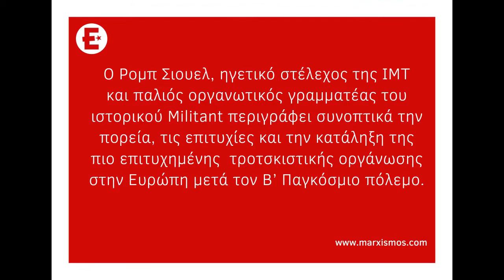Η ιστορία του Militant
Ο Ρομπ Σιούελ, ηγετικό στέλεχος της IMT και παλιός οργανωτικός γραμματέας του ιστορικού Militant περιγράφει συνοπτικά την πορεία, τις επιτυχίες και την κατάληξη της πιο επιτυχημένης  τροτσκιστικής οργάνωσης στην Ευρώπη μετά τον Β' Παγκόσμιο Πόλεμο.

Επεξεργασία βίντεο: Ορέστης Δούλος, Νίκος Σέντης

Υποτιτλισμός, επιμέλεια υποτίτλων: Ηλίας Κυρούσης, Σταμάτης Καραγιαννόπουλος

🔴 Ακολουθήστε τις σελίδες μας